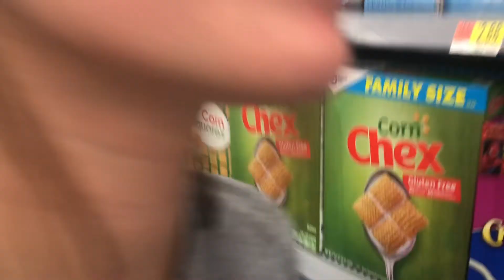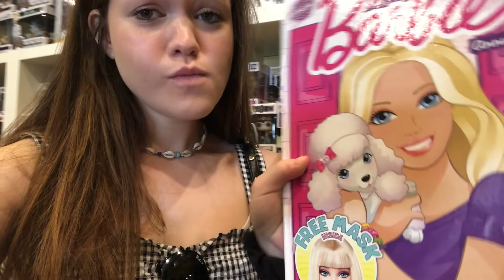beaufort vlog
roadtrippp